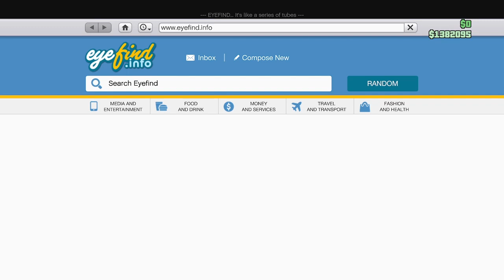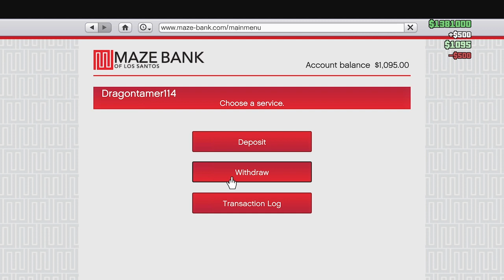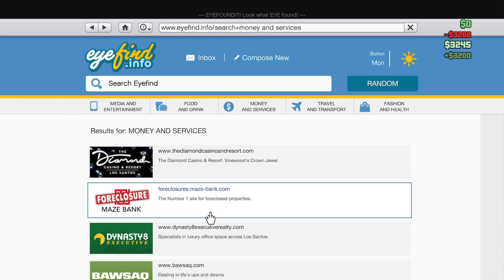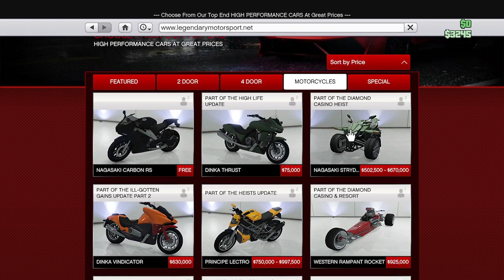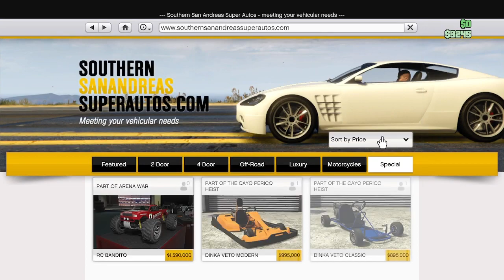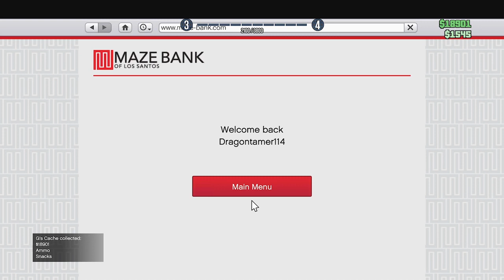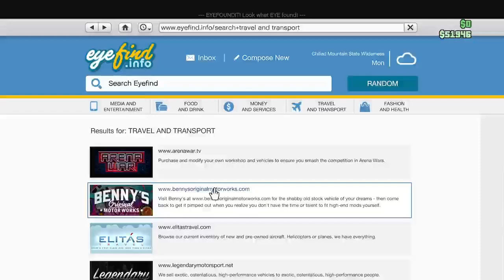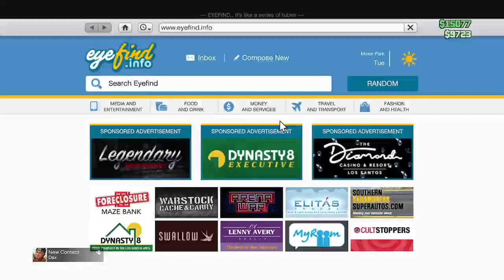GTA 5 | LS Drug War! | How fast can i make 1 MILLON! (as a level 1)